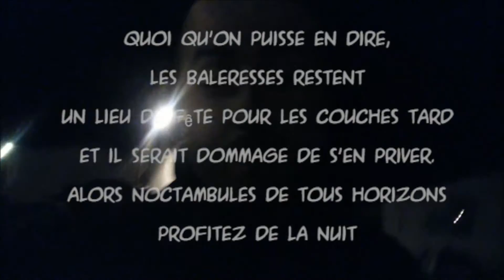Chronique d'un Noctambule : Les Balleresses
Quand un oiseau de nuit en rencontre d'autres et qu'à eux tous, ils n'ont pas envie de se coucher, perdu sur une île au milieu de l'atlantique, ils vont vers LA boite de nuit de l'Ile d'Yeu. Ceci est leur histoire.

Voici le lien de la page facebook des balleresses